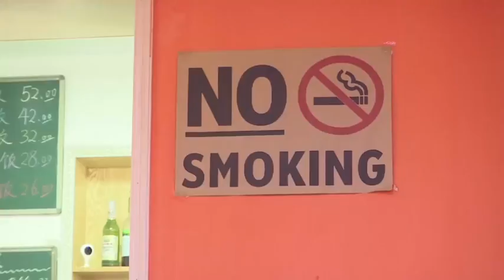【中共禁烟新招数 特训志愿军搜索烟民】 [20161215]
中国是全球最大烟草生产和消费国，在13亿人口中，拥有超过3亿烟民。正当中国计划全面落实禁烟令，去年6月就已经实施室内禁烟政策的北京政府为了取得成效，特别培训禁烟行动志愿军，进入大楼全面搜索和惩罚烟民。这项争议性政策在一年半下来已经向2千7百名烟民开出罚单。

“今天我们不彻底给您处罚，但我们要谴责和教育您。”